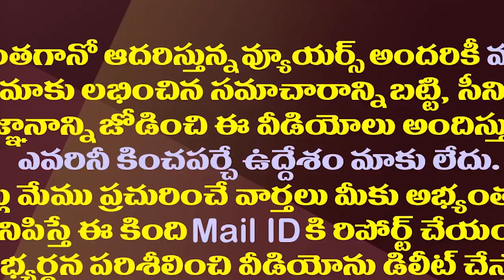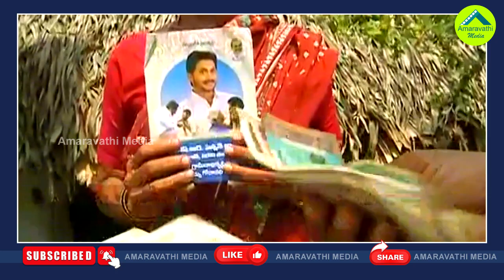పెన్షన్ దార్లకు జగన్ సర్కారు మరో గుడ్ న్యూస్| CM Jagan Good News To YSR Aasara Pensioners